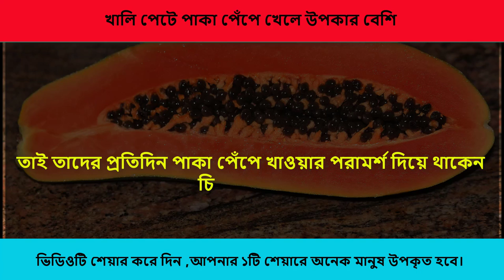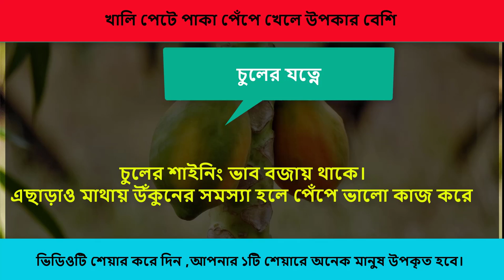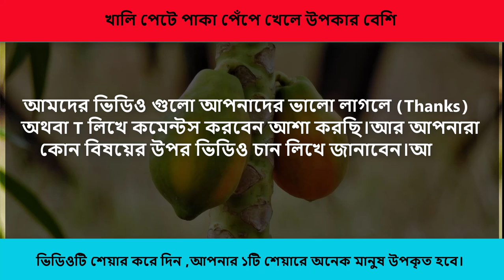নিয়মিত খালি পেটে পাকা পেঁপে খেলে কত উপকার জানেন? জানলে আজকেই খাওয়া শুরু করবেন !